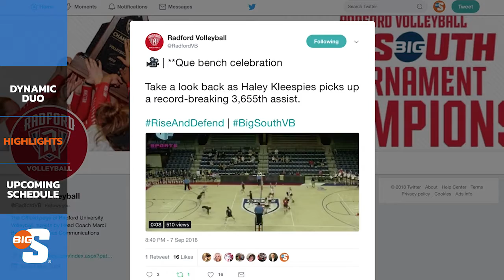Big South Ninety - Dynamic Duos & Schedule Updates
Get the latest news from Big South Ninety as UNC Asheville tandem wins tennis title, Campbell sweeps in golf and other highlights from the Big South Conference.